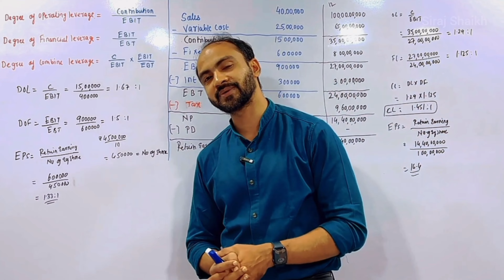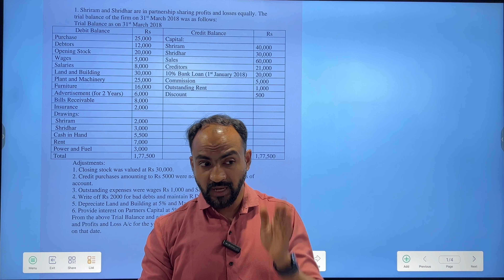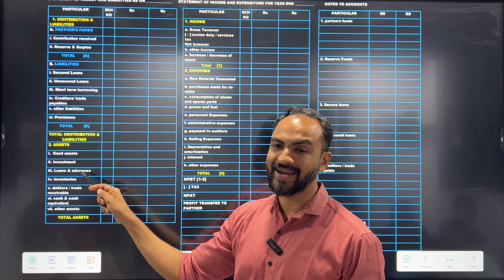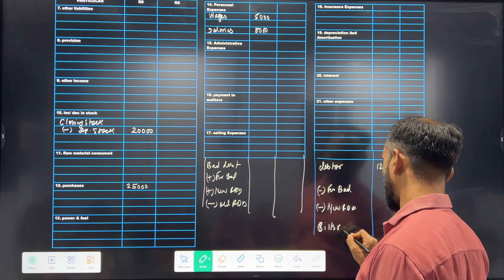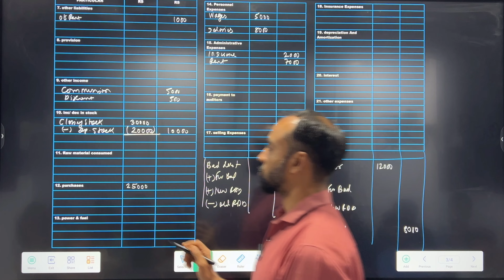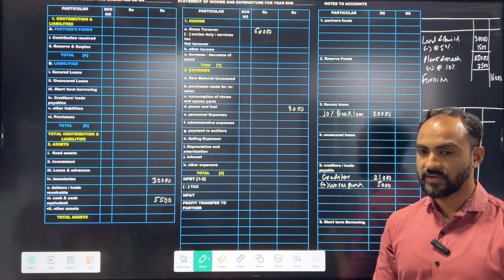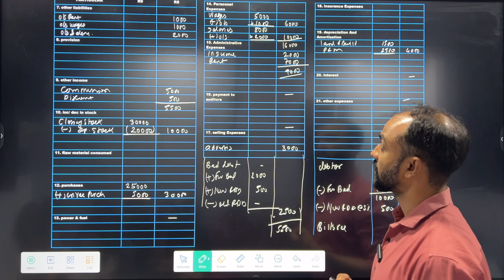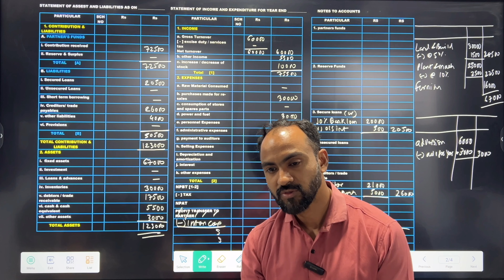#4 TYBCOM LIMITED LIABILITY PARTNERSHIP FINAL ACCOUNTS | TYBAF SEM 5 | TYBCOM SEM 6 | SIRAJ SHAIKH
IN THIS VIDEO I HAVE COVER BASIC CONCEPT OF LLP AND EASY METHOD TO SOLVE FINAL ACCOUNT OF LLP. HOW TO REMEMBER FORMAT STEP TO SOLVE LLP